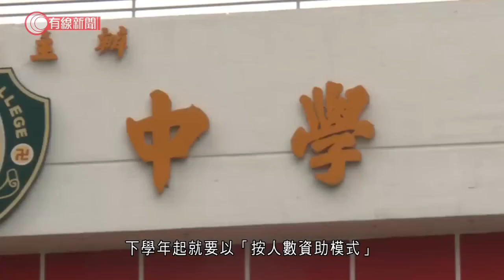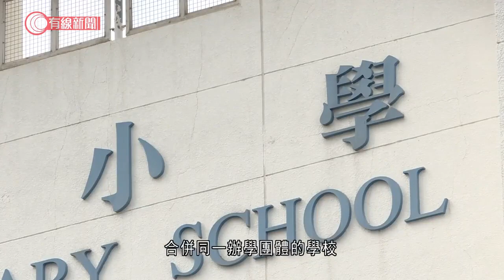兩中學收生不足或數年內面臨殺校 據悉教育局不傾向推小班倡盡早併校 - 20211101 - 港聞 - 有線新聞 CABLE News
【有線新聞】本學年有兩間中學只能開辦一班中一，需要向教育局申請發展方案，否則數年後可能就要「殺校」。消息指，教育局建議合併收生不足的學校，但不傾向在中學大幅推行小班教學。

隨移民潮和適齡學童人口下跌，不只小學，中學未來數年都可能面臨收生不足。教育局說今個學年有兩間公營中學只能開辦一班中一，要向局方申請「學校發展方案」，例如由辦學團體額外注資、轉為直資，或與其他學校合併。根據有關安排，如果學校未能成功申請發展方案，下學年起就要以「按人數資助模式」營辦初中班級，數年後可能「殺校」。

據了解，教育局近日就學童減少問題約見辦學團體，建議他們提早計劃合併收生不足的屬校，避免日後可能「殺校」。消息又說，當局提到疫情下政府財政不如以往充裕，不傾向在中學大力推行小班教學。

有校長就希望政府因應學童人口改變調整教育策略。新界校長會副主席朱偉林：「局方雖然未必認同在中學推展小班教學，但肯定一件事，學界都認同提升師生比，很需要老師花多些時間關懷學生，但事實上工作量很大，所以應適當地提升師生比，令老師在課堂內外的照顧都做得更細緻到位。政府收入少了明白的，但到頭來教育是投資。」朱偉林又認為合併同一辦學團體的學校，可更有效地善用資源，但希望當局同時協助其他單獨的學校以中心小學形式合併。

教育局回應時重申，如果將小班教學與減少每班人數掛鈎，是曲解了推行的原意，又說全面實施小班教學，每年所需的開支必定會大幅增加，要小心評估，確保資源用得其所。

相關影片:
1. 政府力推安心出行　深水埗二手手機銷量增　有人坦言不信政府、免被追蹤　有人則圖方便 - 20211029 - 港聞 - 有線新聞 CABLE News
2. 明強制安心出行　醫院貼大量二維碼　市民歎非利群：無話可說、政府話咁就咁 - 20211031 - 港聞 - 有線新聞 CABLE News
3. 默克藥廠共享新型肺炎口服藥專利 - 20211028 - 兩岸國際 - 有線新聞 CABLE News